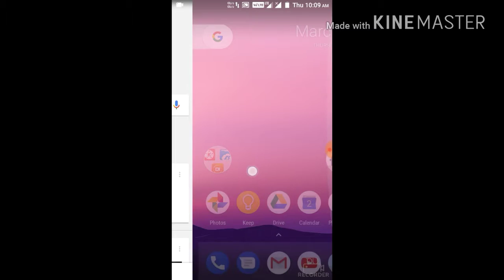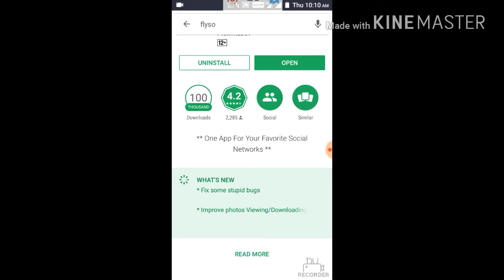All in one social media app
In my next video I will tell top lite apps.